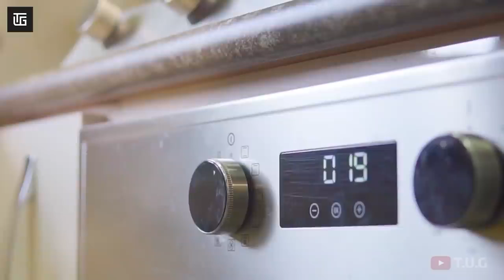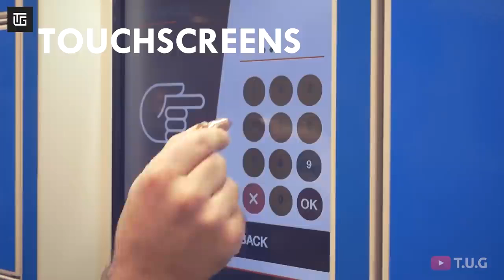#88 10 Cool Gadgets on Amazon ▶ Flipkart in Rs100 Rs10k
00:00 - Intro

00:43 - Cable Bracelet

01:42 - Multi-Tool

02:28 - Nano Leaf Shapes

03:13 - Car Phone Holder

03:52 - Carbon Flyer

04:33 - Smartphone Gimbal [ A ]

05:11 - Bixpy PP-166

05:53 - ASiWO TURBO

06:26 - Spin Remote
Coming SOON

06:59 - Mowro RM 18

07:30 - End

Best Gadgets & YouTube Equipment’s I had used & recommend to Youtubers:
1. DSLR Camera
2.Vlogging Camera
3.Wireless Mic
4.Mic for Voiceover
5.Wired Collar Mic
6.Dual Mic for Interview
7. Windows Laptop for Video Editing
8.My MacBook pro
9.My iMac
10.Ultra-Wide Monitor Screen (32 inch)
10.Tripod Stand
11.Smartphone Gimble
12.DSLR Camera Gimble
13. Lighting setup
14.Green Screen
15. Smartphone Camera
16. Drone Camera
17.Lense 50mm prime
18.Lense 70-200mm Zoom
19.Lense 24-105 mm Indoor